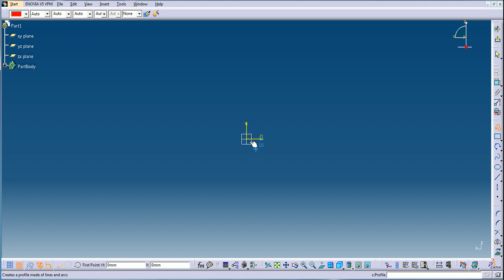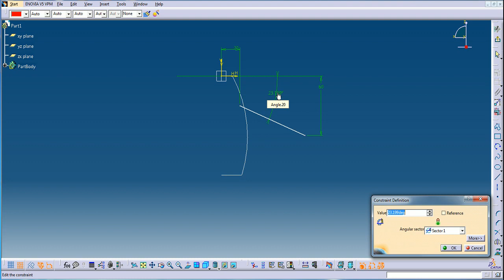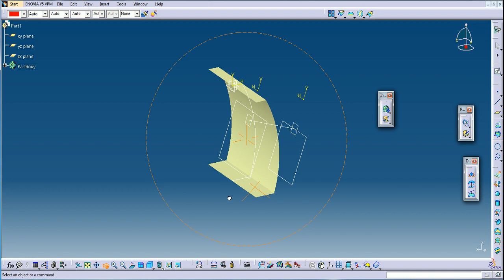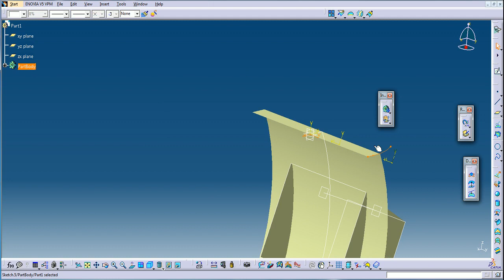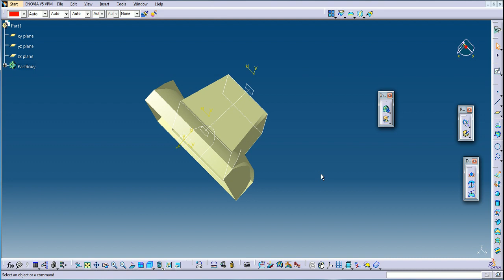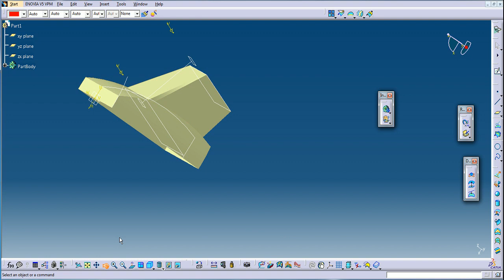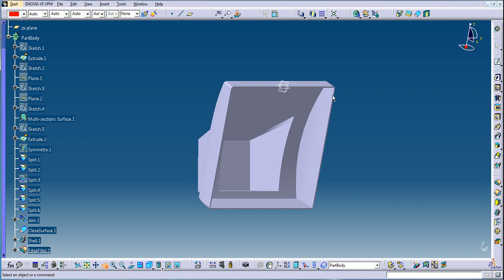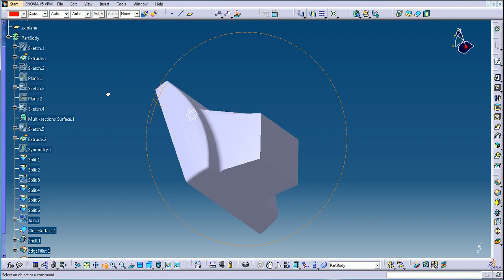TV back cover box